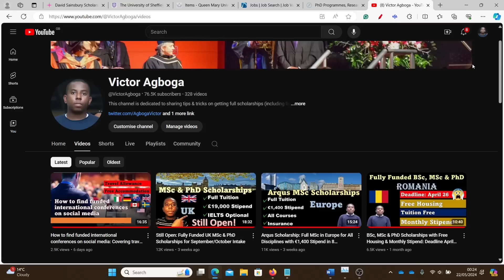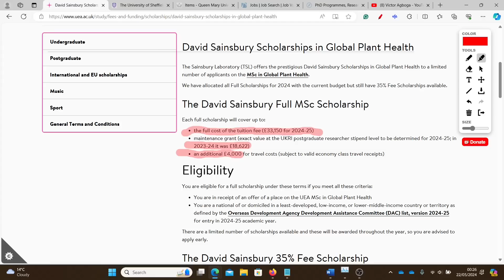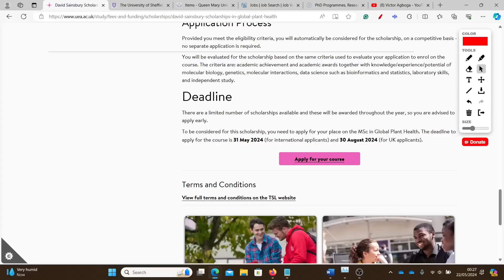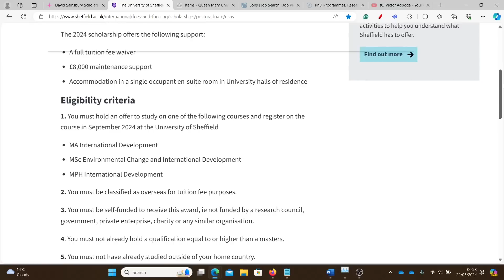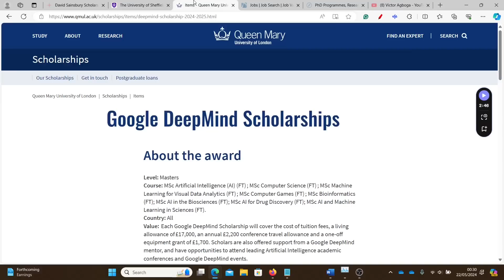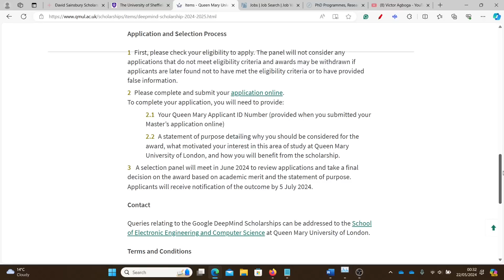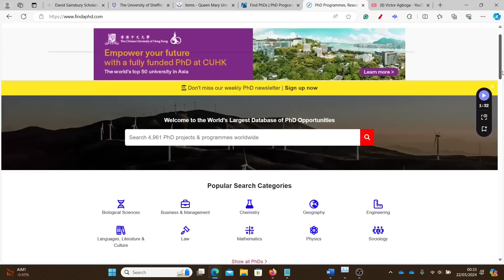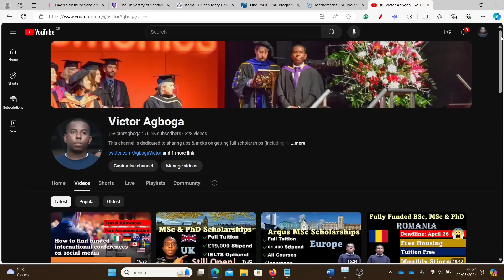Final Call! Fully Funded MSc & PhD Scholarships in the UK Closing in May